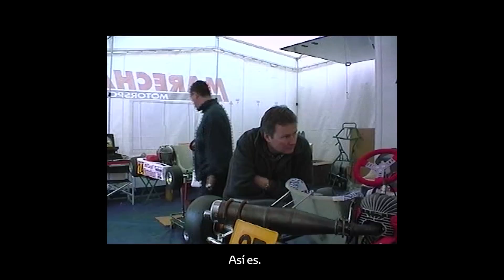La historia de Mike Conway, piloto del WEC | Toyota GAZOO Racing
Motivación para ganar. La historia de Mike Conway, piloto de Toyota en el WEC, es un ejemplo de pasión y compromiso, de sacrificios y de superación.

Una historia de llevar los límites al extremo. Un grave accidente en la Indy 500 no detuvo su carrera, sino que a la larga le hizo mejor piloto. Sin embargo, la competición de resistencia es también una labor de equipo y de llegar a ser uno con el coche que pilotas.

Seguimos a Mike durante las 6 Horas de Spa-Francorchamps, donde fue penalizado y empezó una vuelta más tarde que el resto pero, al final, se quedó a las puertas de la victoria.

Un segundo puesto en el podio que sabe a decepción, pero que le motiva aún más para la próxima carrera. Ahora llega la más grande, llega Le Mans.

Descubre más contenido,

Más vídeos sobre el WEC,